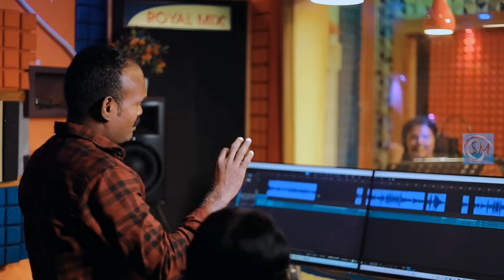Naan Vedanayil Norungidum Velayil Short Video♥️♥️♥️♥️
Tamil Christian Devotional Song